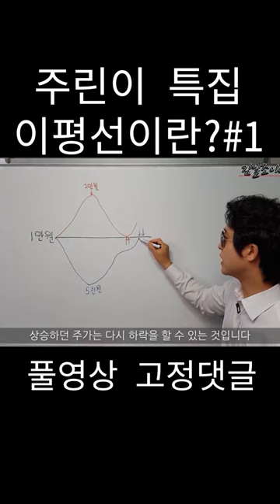주식 이평선 보는 법 원금 심리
이메일은 답장을 드리기가 어렵지만 꼭 모든 메일을 읽어보고 구독자분들과 공유하며 조언 드릴 내용이 있다면 영상으로 응답 드리겠습니다. 감사합니다.